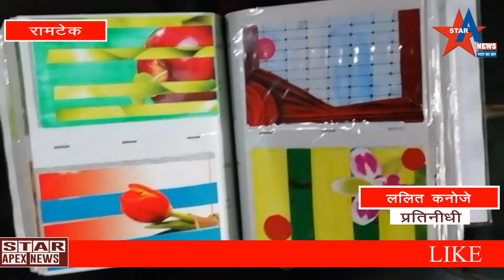'इको निड्स फाऊंडेशन' चे उपक्रम 'सोच बदलो, गाव बदलो'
करंभाड येथील ग्रामस्थ तथा उच्चविद्याविभूषित सहकारी मित्रांच्या आयोजनातून 'सोच बदलो, गाव बदलो' या उपक्रमातून महापुरुषांची प्रेरणा देण्याचा उद्देश व जयंती साजरी...!

'सोच बदलो, गाव बदलो' या संकल्पनेतून वर्ग ५ वी ते १२ वी तथा पदविधर विद्यार्थ्यांना निःशुल्क शिक्षण व पुस्तके देऊन साजरी केली डाॕ.आंबेडकर जयंती..!

 महापुरुषांची माहिती व्हावी व त्यांना प्रेरणा मिळावी हा उद्देश डोळ्यासमोर ठेवून हा उपक्रम, भारतरत्न डॉ. बाबासाहेब आंबेडकर यांच्या जयंतीनिमित्त त्यांच्या जीवनकार्याची माहिती विद्यार्थ्यांना मिळावी हा उद्देश करंभाड ग्रामस्थ तथा उच्चविद्याविभूषित सहकारी मित्रांच्या आयोजनातून व प्रियानंद आगळे यांच्या मार्गदर्शनात घेण्यात आला.
    करंभाड गावातील तळागळातील मुला-मुलींकरिता बौद्धिक गरजू विद्यार्थ्यांना योग्य व आवश्यक शैक्षणिक व्यावसायिक मार्गदर्शन मिळवून देऊन प्रज्ञावंत विद्यार्थी तयार करून शासकीय सेवेत, स्वयम् रोजगार व विविध क्षेत्रात स्थान मिळवून देण्यास एक मदतीचा हात म्हणून शैक्षणिक व्यासपीठ उपलब्ध करून विद्यार्थ्यांमध्ये सकारात्मक दृष्टिकोन रुजवण्याचा 'सोच बदलो, गाव बदलो' करंभाड अभियानाचा प्रामाणिक उद्देश साधून गावातील सुशिक्षित, पदवीधर, उच्चविद्याधारक,  शासकीय सेवेतील तथा प्रतिष्ठित मित्रांच्या सहकार्यातून ज्या विद्यार्थ्यांना आज शिकवणीवर्गाची आवश्यकता भासत आहे. किंवा आर्थिक अडचणीमुळे महागडी शिक्षण, अद्यावत तंत्रज्ञान तथा व्यावसायिक तसेच तांत्रिक मार्गदर्शन विविध स्पर्धात्मक परीक्षा पूरक अभ्यासक्रम न मिळण्याच्या कमतरतेमुळे पुढे जाऊन बेरोजगारी मिळून ऐकून बसणाऱ्या विद्यार्थ्यांकरीता, गावातील पदवीधर, तज्ञ मार्गदर्शकाच्या तसेच समाजहित देशहित जोपासणाऱ्या आपल्या सहकारी मित्रांच्या मदतीने आपल्या गावातील ईयत्ता ५ वी ते १२ वी तथा पदवीधर विद्यार्थ्यांकरीता मार्गदर्शन निशुल्क शिकवणी वर्गाचे 'सोच बदलो, गाव बदल' करंभाड  अभियानाअंतर्गत कार्यक्रमाचे आयोजन परमपूज्य डॉ. बाबासाहेब आंबेडकर शिक्षणाचे प्रणेते क्रांतीसुर्य महात्मा ज्योतिबा फुले यांच्या जयंतीच्या अनुसंधानातून त्यांच्या विचारांना अभिवादन करण्या करता व अल्प प्रमाणात का होईना ग्रामस्थांचे समाजाचे जन्मभूमी चे ऋण फेडण्याच्या प्रामाणिक असा प्रयत्न मित्रपरिवाराने हाती घेतला असून गावातील प्रतिष्ठित गणमान्य नागरिक सामाजिक कार्यकर्ता व ग्रामपंचायत करंभाड आणि 'इको निड्स फाउंडेशन'च्या माध्यमातून येथे दिनांक १४ एप्रिलला सकाळी साडेनऊ वाजता शुभारंभ करण्यात आला. असून यात गावातील विद्यार्जनात आयुष्य काढून समाजसेवा करणाऱ्या संपूर्ण निवृत्त शिक्षकांच्या तथा 'सोच बदलो, गाव बदलो' करंभाड  अभियानातील सभासदांसह ग्रामस्थ नागरिकांच्या उपस्थितीमध्ये कार्यक्रमाचे शुभारंभ करण्यात आले आहे. तरी समस्त विद्यार्थ्यांना उपरोक्त अभियानातून विद्यार्जनास नाव नोंदवून लाभ घ्यावा असे आवाहन आयोजकांनी केले आहे.
  'सोच बदलो, गाव बदलो' करंभाड अभियानाचे संचालन अभि.राहुल लांजेवार व प्रास्तविक अनिल भगत तर आभार लुकेश नागपूरे व विजय गजभिये यांनी मानले.